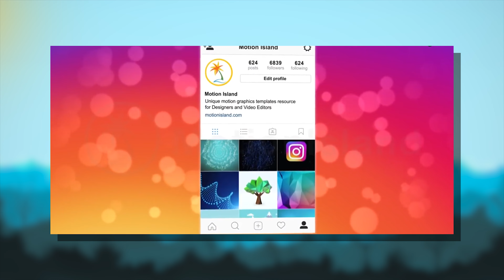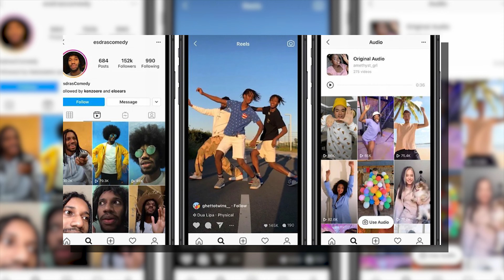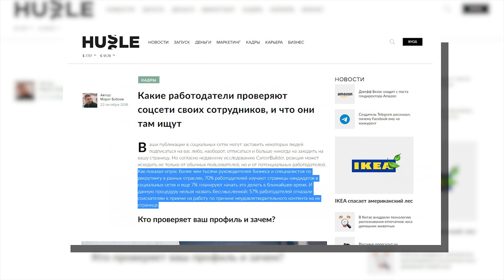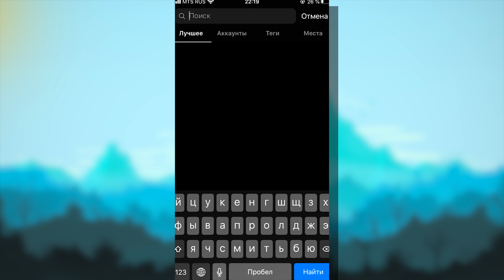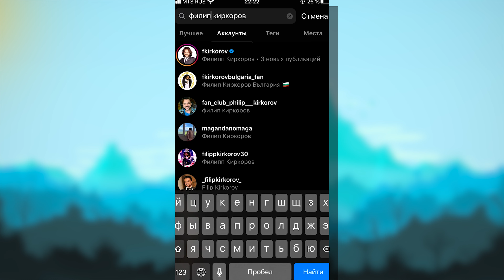Срочно Заводи Страницу в Инсте!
Доброго времени суток! Вы на канале iTehnic В этом видео вы узнаете
㋡ Как Раскрутить Инстаграм
㋡ ЗАРАБОТОК Денег в Инстаграме
㋡ Чем Опасен Инстаграм
㋡ История Инстаграм

🔥 НАПИШИ В КОММЕНТАРИЯХ, Ты Тоже думаешь Что Инстаграм ЗАХВАТИЛ МИР?

0:00  Инстаграм Захватил Мир
0:32  Зачем Нужен Инстаграм
1:39  Заработок в Инстаграм
2:24  Блогеры НАС Продают
3:34  Чем Полезен Инстаграм
5:41  ОПАСНЫЙ Инстаграм
6:37  Как Раскрутить Инстаграм

Инстаграм уже давно захватил мир.
В инстаграмм уже более 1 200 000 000 пользователей. Если бы инстаграм был страной, то по населению уступал бы лишь китаю. При этом активных пользователей в инстаграмм около 600 000. Из них 400 000 человек делают

Вообще взрывной рост инстаграм произошел в 2010 году.
Каждая крупная компания пиарит себя через инстаграм блогеров и инстаграм таргет.